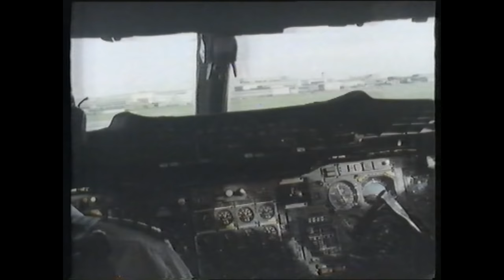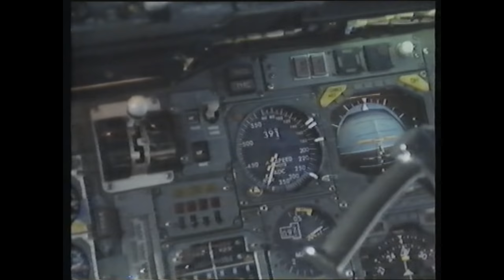British Airways Concorde take off -includes ATC and pilot / copilot call outs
What is it like to sit in the cockpit of a Concorde supersonic airliner during takeoff? This short video gives a glimpse of what that's like.